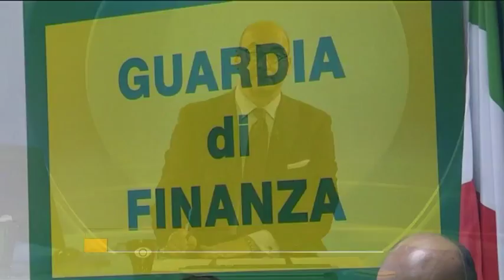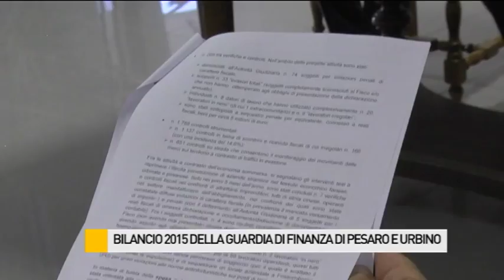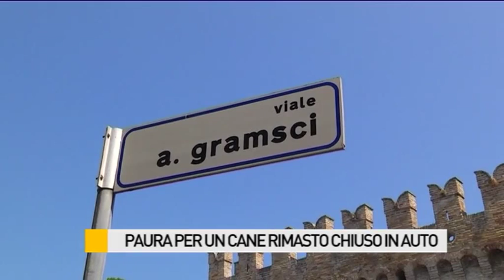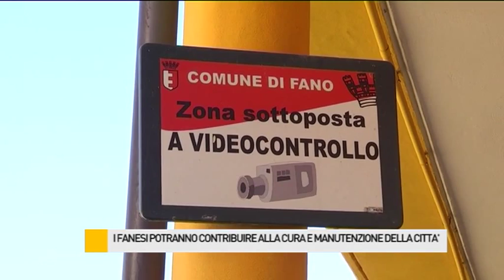Occhio alla NOTIZIA - 23/6/2015